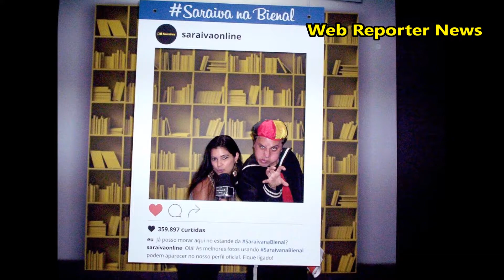24º Bienal Internacional do Livro de São Paulo 2016 - Parte 1